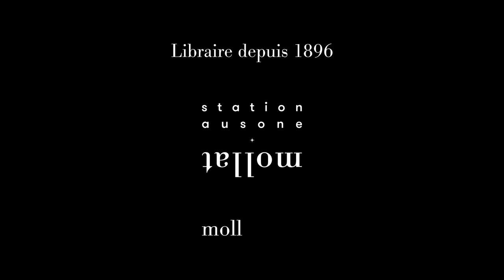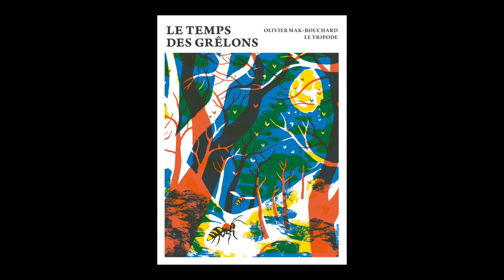Olivier Mak-Bouchard - Le temps des grêlons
Olivier Mak-Bouchard vous présente son ouvrage "Le temps des grêlons" aux éditions Le Tripode. Entretien avec Sylvain Arrestier.